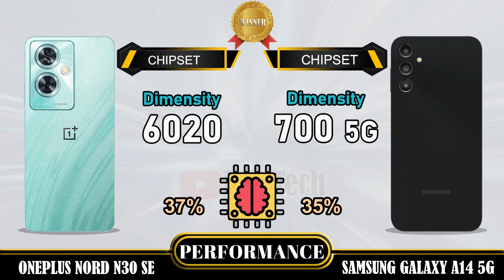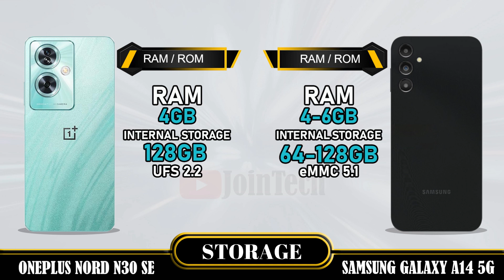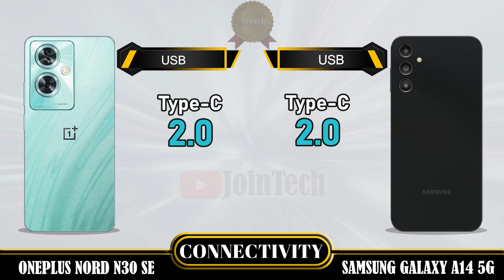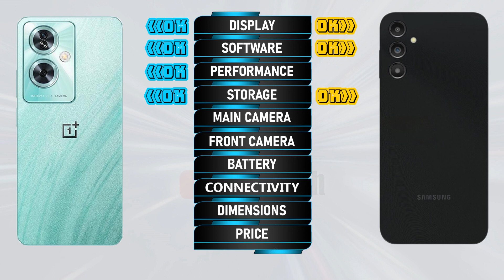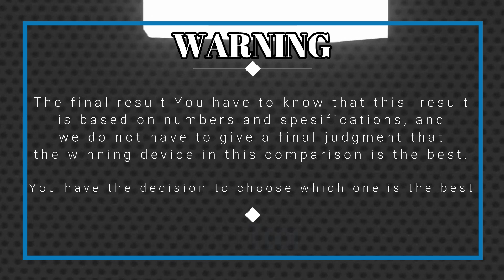🔥 Duel High Tech! Oneplus Nord N30 SE vs Samsung A14 5G Off in a Smartphone Showdown!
Oneplus Nord N30 SE vs Samsung Galaxy A14 5G | Comparison | Review | Unboxing | Price | Antutu Score
We provide a detailed first look at the Oneplus Nord N30 SE, including hands-on specifications and features. The data is sourced from the manufacturer's laboratory, and the actual data may differ due to test environment conditions. You can find the specs and unboxing information for the Oneplus Nord N30 SE in our comparison review. Share your first impressions and any tests you conducted in the comments section, especially when comparing it to the Samsung Galaxy A14 5G. Please note that any Google data used in this video is purely for illustrative purposes, and we cannot guarantee the accuracy (100%) of the information presented.
🔔 Turn on the bell for new upload notification 🔔
Please To: